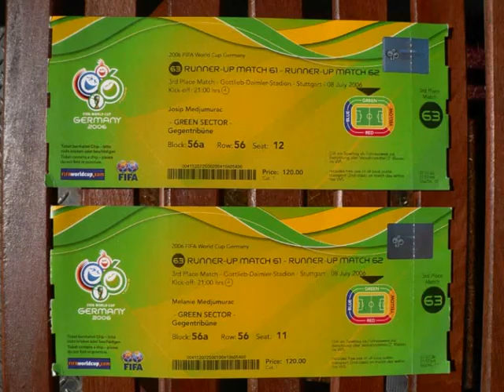Stan Boardman World Cup Song